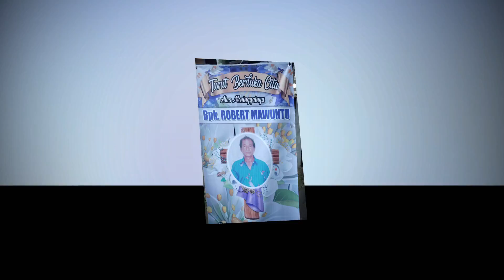Masyarakat Minahasa jangan Terprovokasi